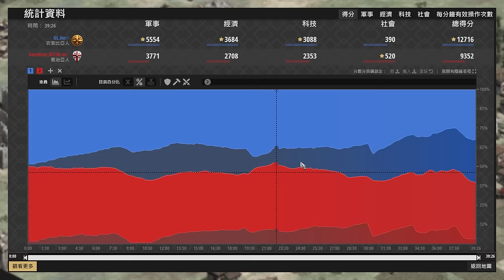【世紀帝國2決定版】ACCM速堡兵大產莫納斯帕！Hera:你的莫納斯帕已經被我包圍了🤣 喬治亞 vs 衣索比亞